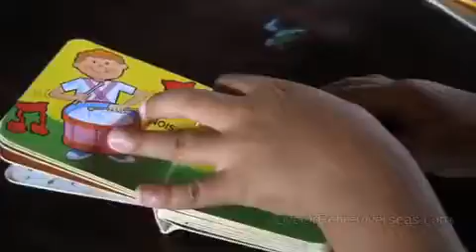Helping Poor Children in Granada Nicaragua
I met some saintly people this time in Nicaragua. Rolien Kappen is helping the poorest children in Granada get at least one full meal a day and an elementary education. This is her interview about giving something back to the less fortunate people who welcome us into their countries.